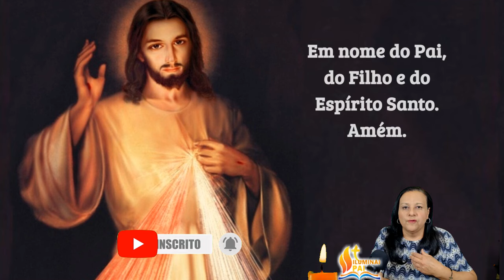10/05/2024 Oração doTerço da MISERICÓRDIA Jesus eu confio em Vós